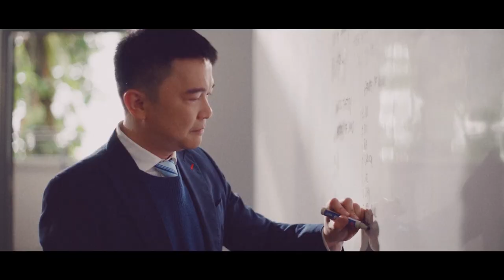[BNTP_MV]MV TRAILER 📸 🔗 in the comments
MV TRAILER 📸
Star Music presents: "bagay nga tayo pero" music video
Ikaw, ano kaya mo gawin para sa pag-ibig?